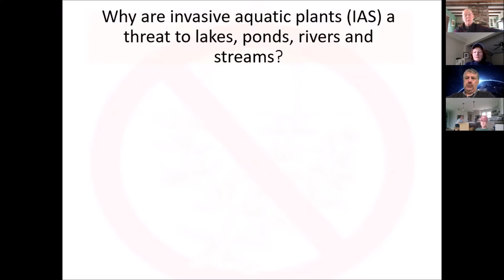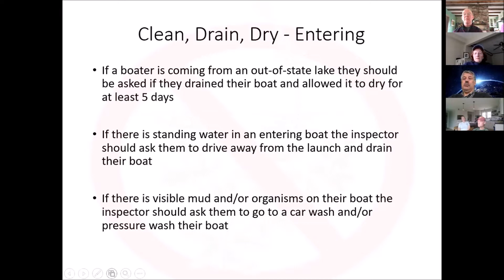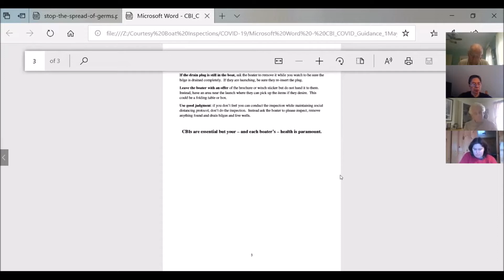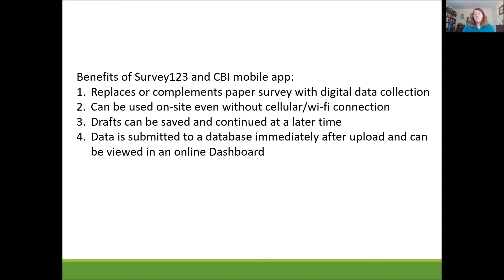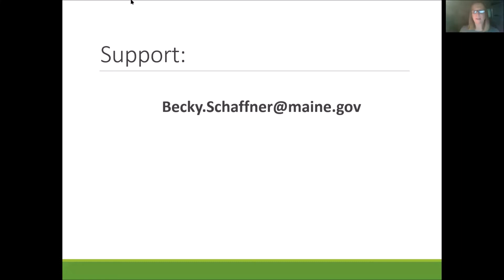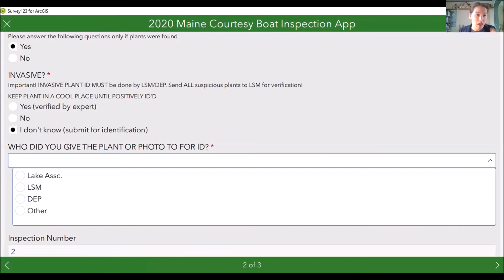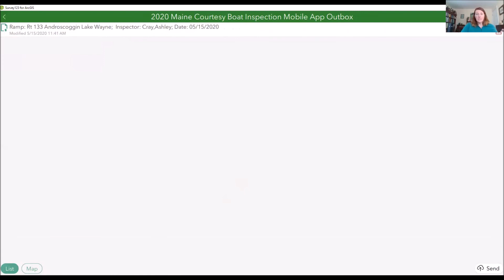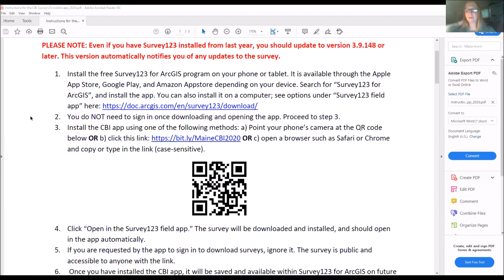CBI Zoom Training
This is a recording of the May 15 Zoom training with the LEA and the DEP